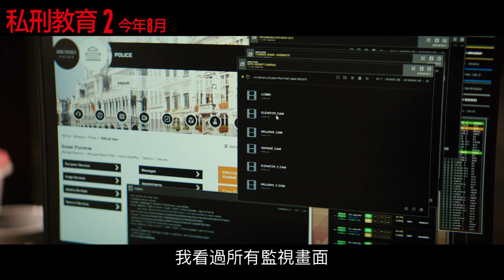【私刑教育2】前導預告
正義不死  霸氣回歸
【私刑教育２】 丹佐華盛頓 X 安東富夸 暴力新篇章
隱身在平民間的勞勃麥考回來了！

由金獎影帝丹佐華盛頓主演的【私刑教育】時隔4年終將推出續集！【私刑教育】改編自1980年代的知名電視影集，描述一位原過著平凡生活的退休特勤探員，在一次為拯救受虐雛妓挺險對抗俄國黑幫的經驗後，心中的正義感再度被點燃，下定決心要以暴制暴、為手無寸鐵的無辜受害者挺身而出，用他最擅長的殘虐私刑來伸張法律無法保障的正義！電影續集【私刑教育2】將於今年暑假上映，且這次他將對抗更龐大的犯罪組織⋯